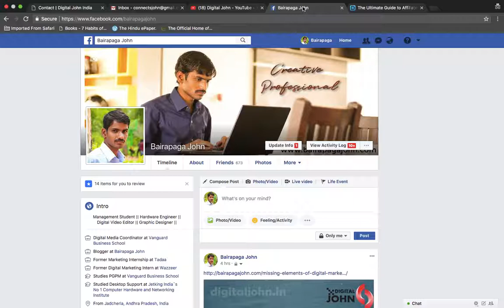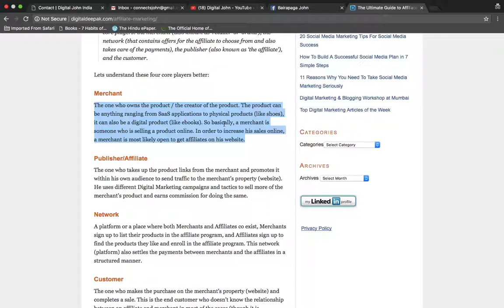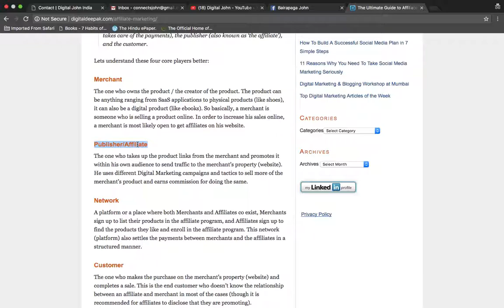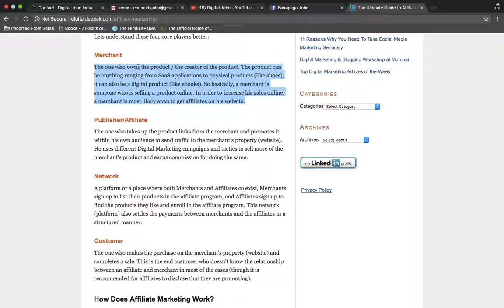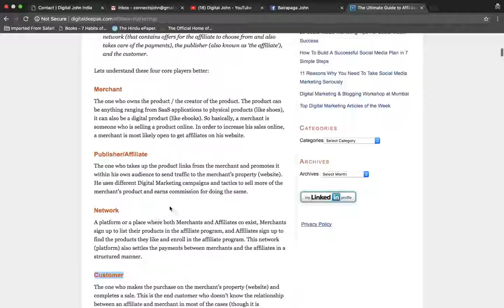What is Affiliate Marketing in Telugu? || Digital Marketing Videos in Telugu